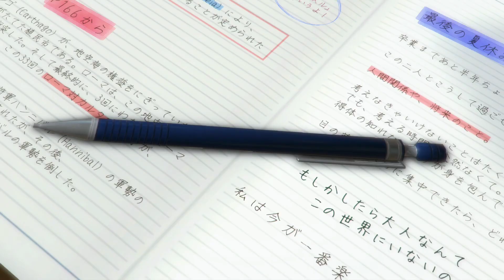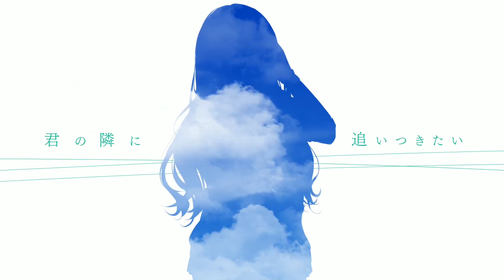Keiken Zero na Classmate Pi – OP/Opening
» Vocals
Ouse Akira & Medansy
» Theme Opening (OP)
"Umi to Hoshi to Teardrops"

» Information
Title: Keiken Zero na Classmate Pi
Original title: 経験ゼロなクラスメイトπ
Language: Japanese
Developer: Prekano
Publishers: Entergram, Inc. & Prekano

» Age Rating/Released
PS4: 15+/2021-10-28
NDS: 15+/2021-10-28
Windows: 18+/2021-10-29